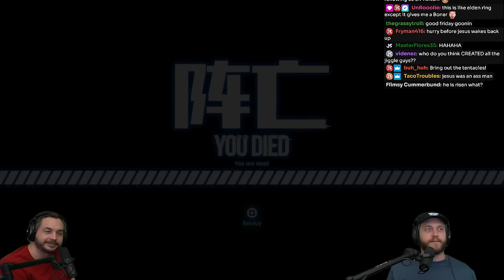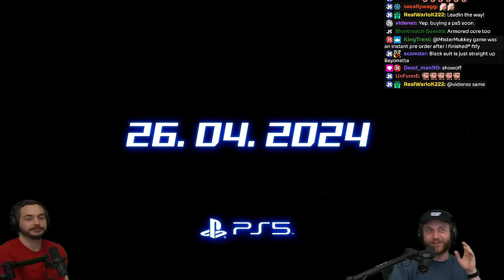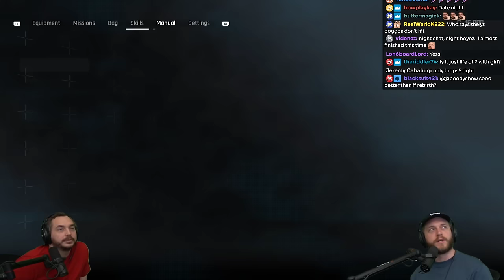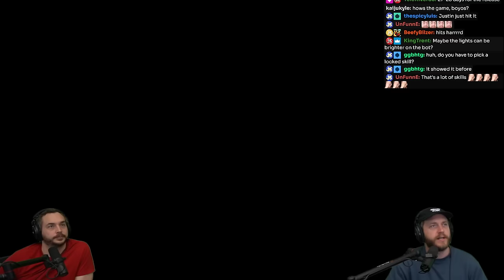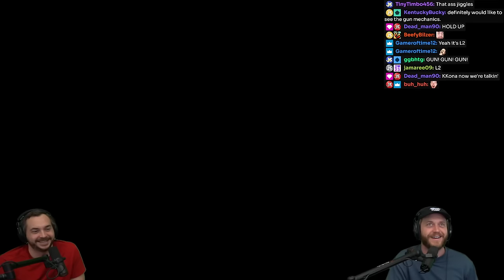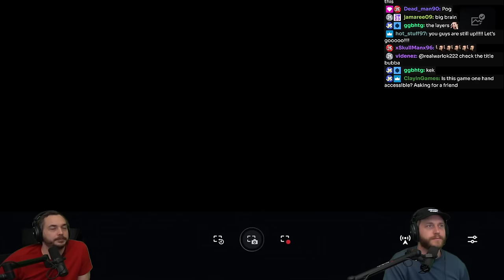Stellar Blade Demo: New Souls Game HYPE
Yo... WE GOTTA GG OVER HERE!

Steaming Schedule:
TUE-WED-THUR-FRI